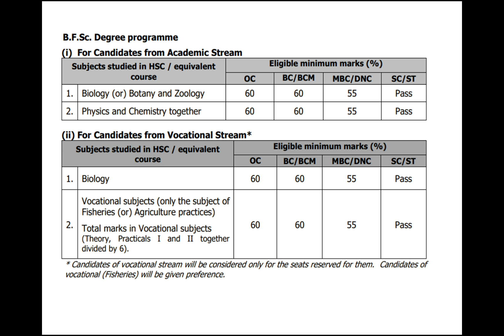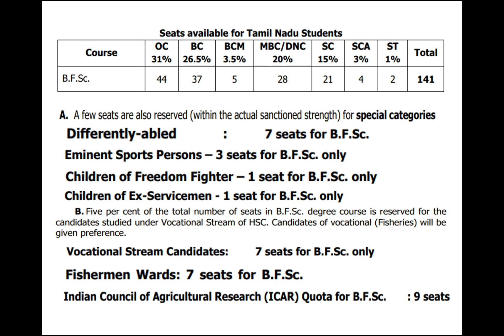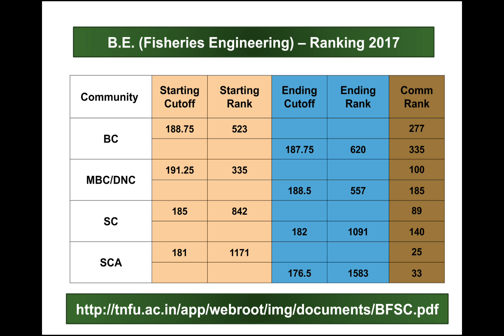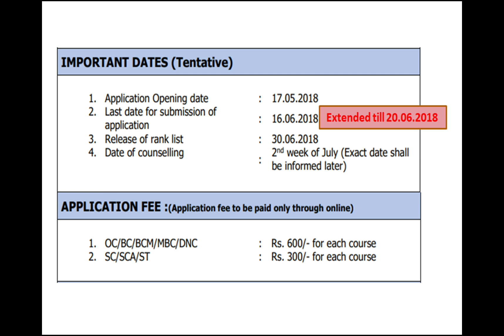TNJFU 2018 | BACHELOR OF FISHERIES SCIENCE | ELIGIBILITY & MINIMUM CUTOFF | தமிழ்